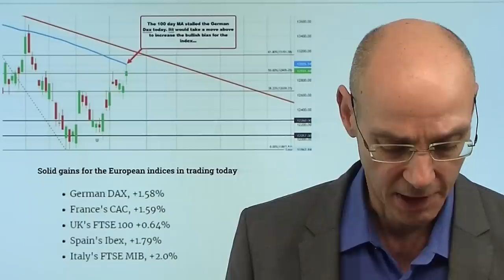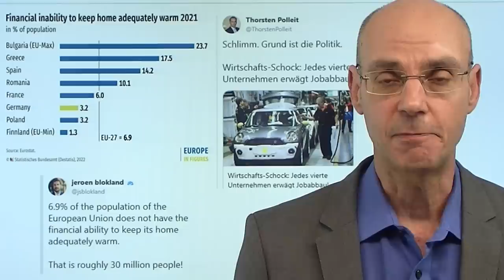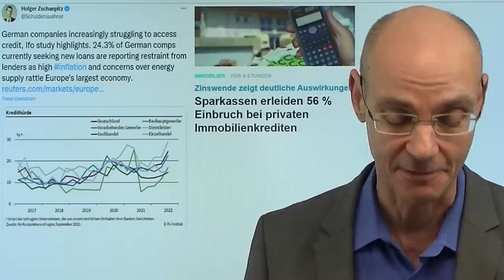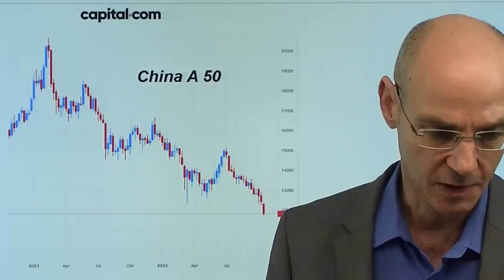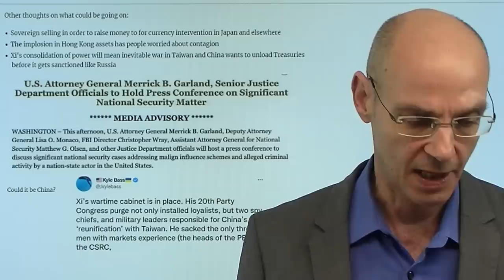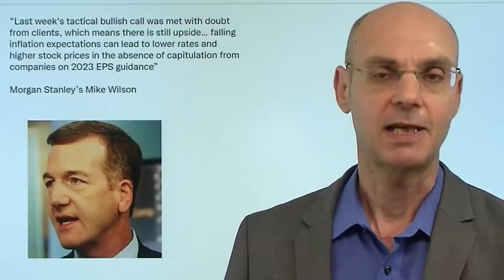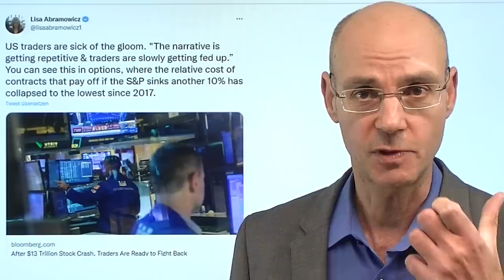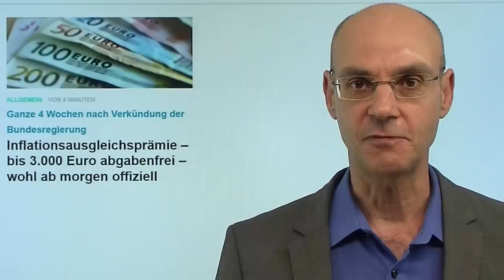Gaspreis-Crash hilft Dax, aber China wird zur Katastrophe! Marktgeflüster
Hinweise aus Video:
1. China-Aktien stürzen ab – „Xi´s eiserne Hand alarmiert Investoren“

2. Deutschland: Abhängigkeit von China steigt immer weiter

3. Inflationsausgleichsprämie – bis 3.000 Euro abgabenfrei – wohl ab morgen offiziell

Der Gaspreis crasht deutlich unter die Marke von 100 Euro und verhilft damit dem Dax und anderen europäischen Indizes zu einer Rally - aber mittel- und langfristig wird China zu einem riesigen Problem für Deutschland! Denn Xi Jinping hat ausschließlich Hardliner um sich versammelt, die offenkundig das Land bereit machen sollen zum Angriff auf Taiwan. Gleichzeitig wurden alle Führungsfiguren, die für mehr Entfaltung der nicht-staatlichen Wirtschaft stehen, aus der Führungsebene entfernt. Damit endet die (Staats-)kapitalistische Äre Chinas, der wirtschaftliche Abstieg des Riesenreichs ist wohl nicht mehr zu verhindern. Das preisen die Märkte mit einem Crash bei China-Aktien ein. Für Deutschland und den Dax ist das eine herbe Hiobstbotschaft, die durch einen fallenden Gaspreis nicht wirklich aufgewogen wird..